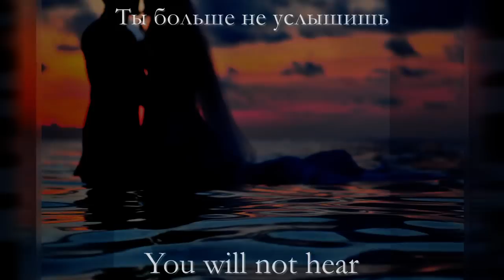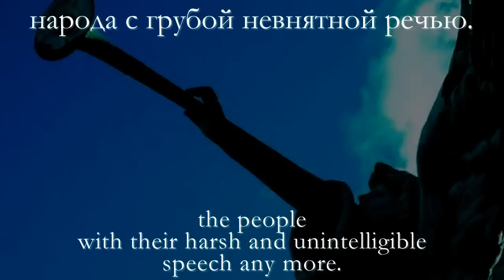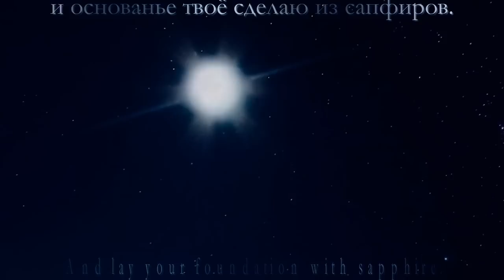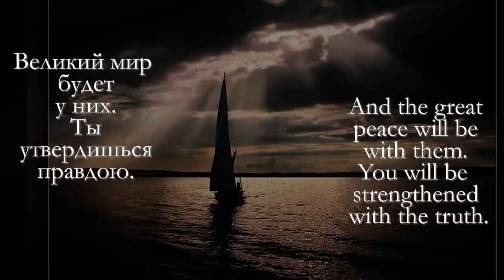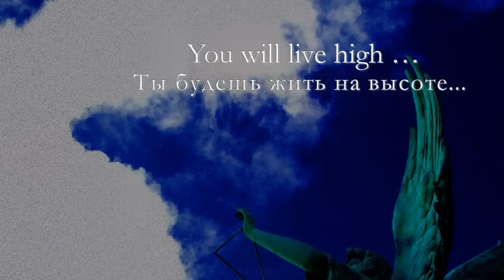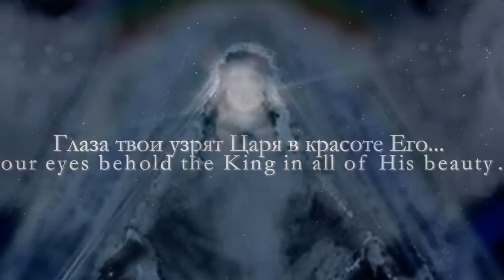The Prophetic Message to the Bride of the Lamb of God